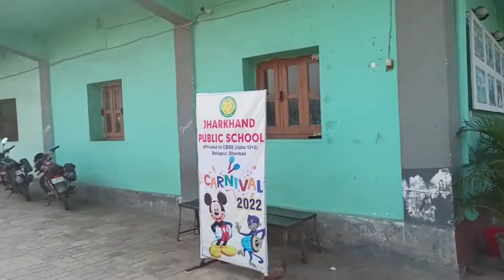children day || 🔥 special vlog video || JPS Dhanbad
children day || 🔥 special vlog video
Jps Dhanbad ||
14 November Jharkhand public school program video